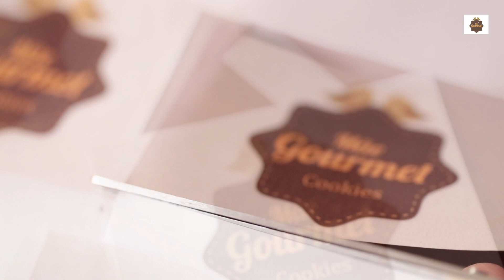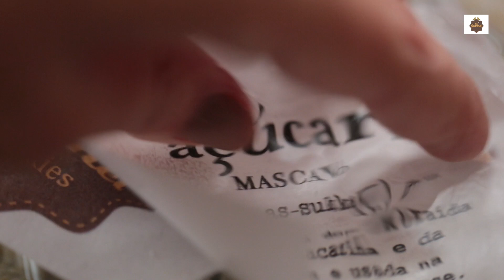Como fazer rótulos personalizados usando fita adesiva - Make a Label with Shipping Tape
Como fazer rótulos personalizados para porta mantimentos usando fita adesiva - Make a Label with Shipping Tape
Eu amo a sensação de aprender novas técnicas de arte e artesanato ainda mais quando tenho a oportunidade de passar adiante algo tão simples e divertido às outras pessoas.
Esta técnica não só é incrivelmente fácil como também não exigirá nada além de papel, fita adesiva ou papel contact e uma impressora a laser, sem falar na diversidade de outros projetos que você poderá inventar para decorar em sua casa, como velas, copos, taças etc. Leva apenas alguns minutos para você fazer criações em preto e branco ou mesmo coloridas, usando imagens ou textos que se transformarão em belos adesivos transparentes personalizados por você.

OBS: Só utilize para esse projeto impressora a laser.

Link super legal e bacana onde disponibilizaram rótulos gratuitos para você utilizar